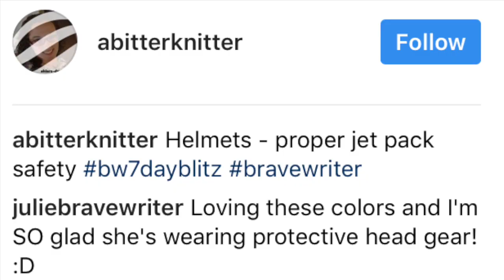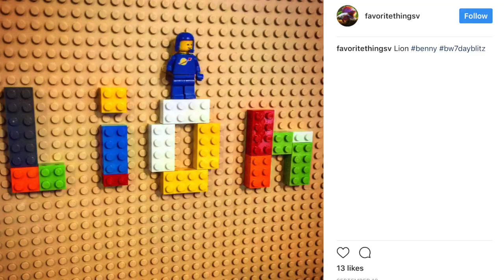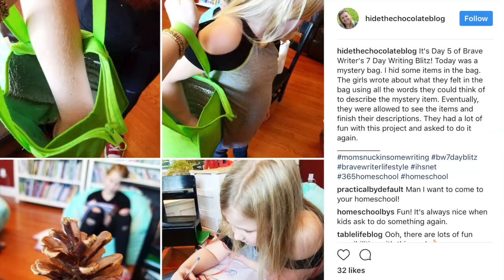Help your child fall in love with writing!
If your kids think writing is all about lined paper and spelling rules, set their writing voice free with Brave Writer's FREE 7-Day Writing Blitz! The activities are simple and easy to follow (plus make your own jet pack!).